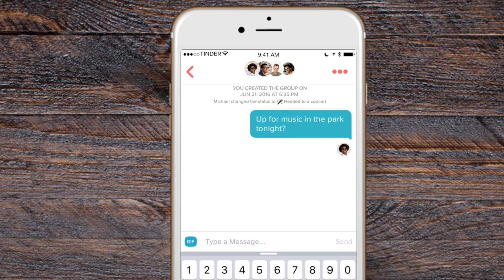Olympic Fever Causes Tinder Spikes at Olympic Village in Rio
Are you single, looking for the successful, athletic, perhaps foreign type? Well, buy your tickets to Rio because everyone is on the prowl and looking for matches!

The games are well underway in Brazil, and athletes are not only heating up in the competitions but also heating up in the bedroom. Olympic athletes seem to be looking for something cool for the summer…the summer Olympics that is…

According to many reports, dating apps like Tinder are being used left and right in Olympic Village. And a Tinder spokeswoman said that Tinder usage has skyrocketed to 129% since last weekend and they expect a lot more growth, if ya know what I mean.

This makes a lot of sense for all these shenangians to be happening, the athletes are all piled in Olympic Village. How many of them? Well, about 10,000 of the world’s best athletes are staying in 31, 17-story towers right next to some beaches. Did I mention they’re athletes, so probably very fit and very cute and have some down time. Also, this doesn’t exactly mean everyone is just hooking up everywhere in Rio, some could just be using it to “window shop” or pass the time in between events.

AND this isn’t the first spike in dating app usage at a major sporting event – past games like the Sochi Winter Olympics and London Olympics also proved good times for apps like Grindr, Tinder and Hinge.

BUT this isn’t the first piece of sexy news to come out of the Olympics- apparently when athletes came into Rio they were greeted with over 450,000 condoms in total in their hotel rooms. Just for reference, that 42 condoms per athlete. Go for the gold, right?

Ok, so all this sexy talk from me – I want to hear from you guys! What do you think of the spike in Tinder usage in Olympic Village? Let me know in the comment section below or follow me on all the social medias @rudenicorns to talk about it and after that click over here to after that click here to check out our verdict in the “kylie & tyga: split or commit” debate on a new episode of Debatable!